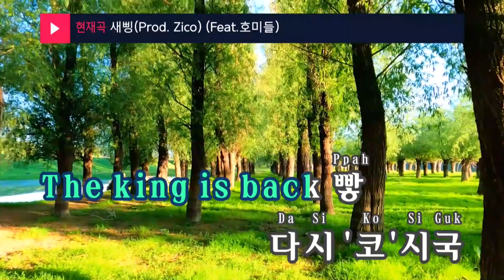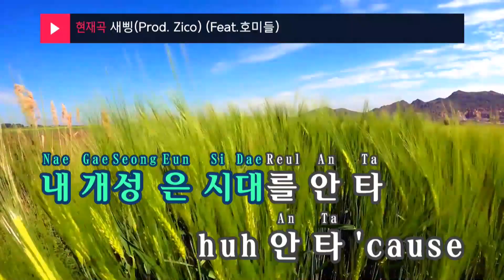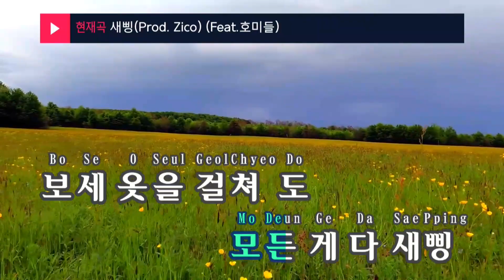새삥(New thing)(Prod. Zico) (Feat.호미들(Homies)) - Zico (KY.28923) / KY Karaoke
★ 곡 정보 ★
번호 : 28923
제목 : 새삥(Prod. Zico) (Feat.호미들)
가수 : Zico
작사 : Zico,Poptime,CK..
작곡 : Zico,Poptime

Copyrightⓒkeumyoung